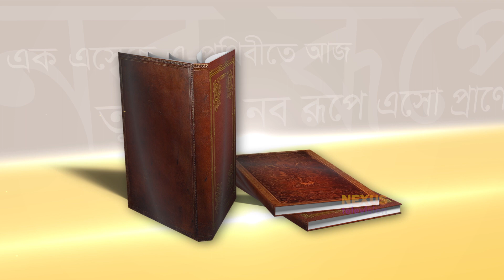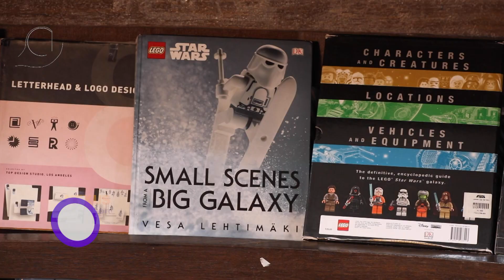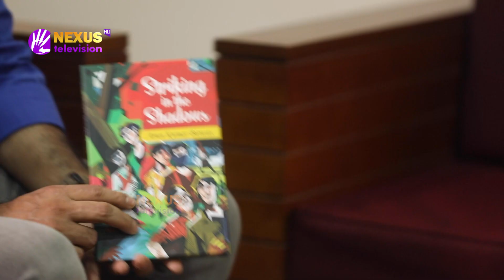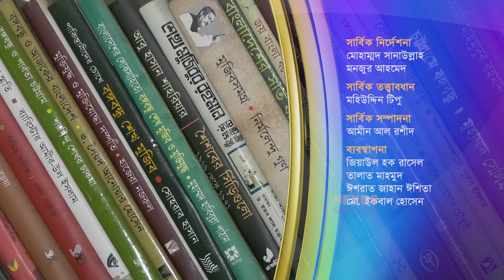বই | পর্ব ২১ | book | Nexus Television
বই
পর্ব ২১

Nexus television address:
Nexus Television
জীবনের বন্ধন